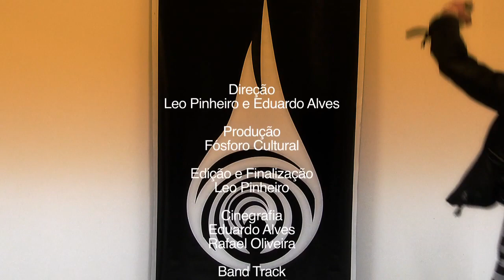MAKING OF - GRITO ROCK GOIÂNIA 2013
Registro do melhor que aconteceu no Grito Rock de 2013 Goiânia/ Goiás/ Brasil.
Making Of por Contradição Filmes